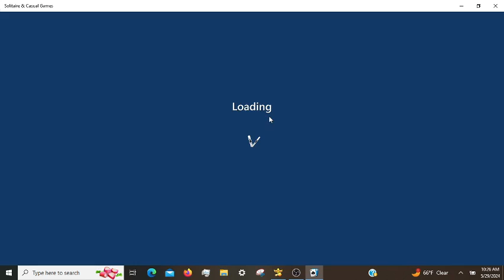Microsoft Solitaire Daily Challenges, incl. FreeCell Expert 05/29/2024